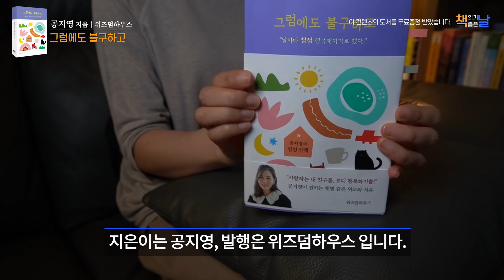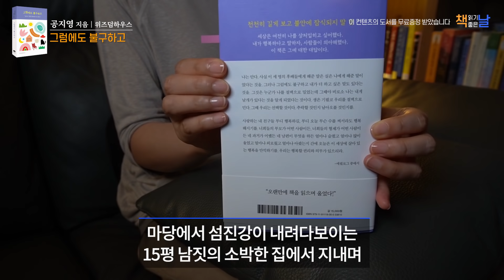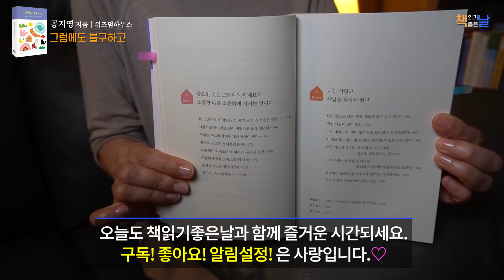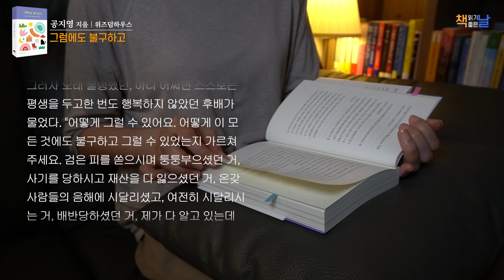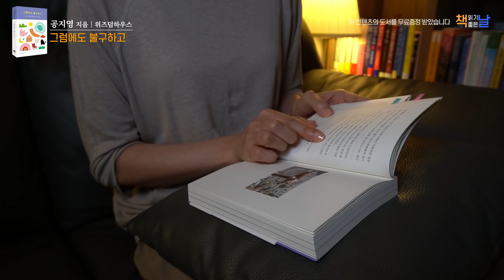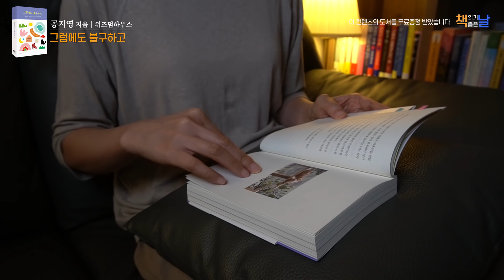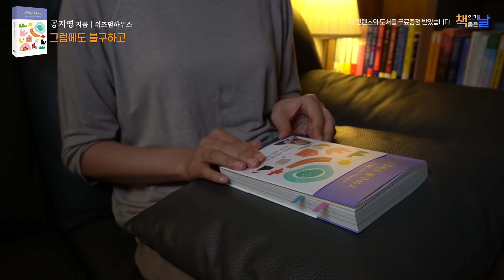[그럼에도 불구하고 나는 행복합니다] 공지영의 섬진산책 책읽어주는여자 오디오북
공지영 지음│위즈덤하우스

공지영 작가는 스스로 죽어도 될 이유를 30가지도 더 가지고 있는 사람이라고 말합니다. 전 재산을 다 잃고, 사기와 배신, 세상 사람들의 온갖 비난까지.. 그런 그녀에게 친구나 지인들이 괜찮나교 물으면 "그럼에도 불구하고, 나는 행복합니다. 믿을 수 없을지 모르지만 사실이에요." 라고 말합니다.
그러자 평생을 두고 한 번도 행복한 적 없었다는 후배가 물었습니다. 어떻게 마음의 평화를 유지하고 행복할 수 있는지 가르쳐 달라고. 작가는 내가 왜 이리 되었는지 언젠가 글로 써 주겠다고 했고, 이 책은 그 약속에 대한 대답입니다.

도시를 떠나 완전히 섬진강 근처로 이주한 작가는 이 책에서 지리산이 든든하게 서 있고, 마당에서 섬진강이 내려다보이는 15평 남짓의 소박한 집에서 지내며 스스로를 긍정하고 사랑하게 되는 과정을 담담하게 풀어냈습니다.

고통스럽다고 생각할 이유가 100가지도 넘는다면 행복하다고 생각할 이유도 100가지도 더 된다. 우리가 할 수 있는 일은 나 자신을 살피고 변화시키는 일밖에 없다는 사실을 받아들이는 순간 마음이 편해질 것이다. 행복은 아침에 해가 떠서 창문 안으로 그 빛을 비추듯 오는 것이 아니다. 그래서 행복한 것이 아니라 “그럼에도 불구하고” 행복해야 한다는 작가의 메시지가 지금 여기 우리에게 특별한 위로와 울림을 전하고 있습니다.